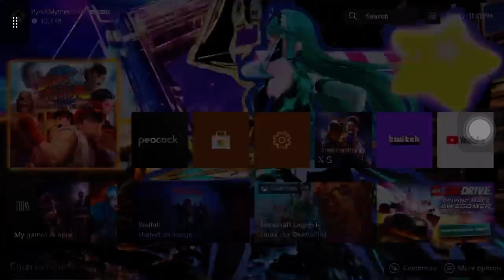Street Fighter Alpha 3 Chun-Li Vs. Blanka (THE ROAD TO STREET FIGHTER 6)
The Road to Street Fighter 6 in Street Fighter Alpha 3